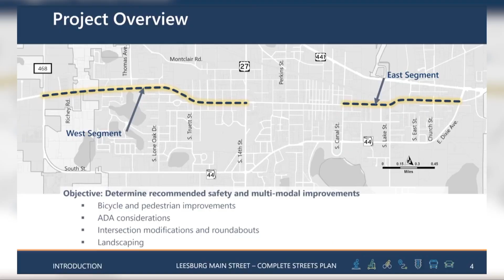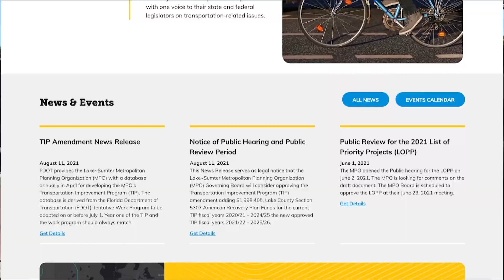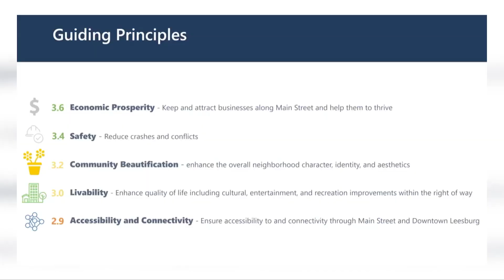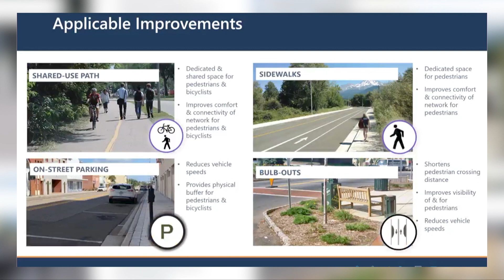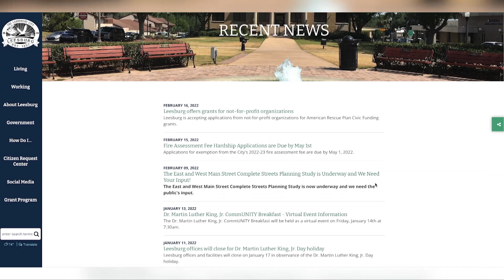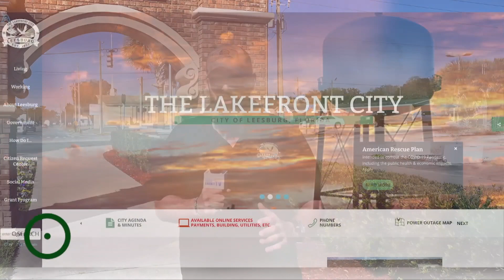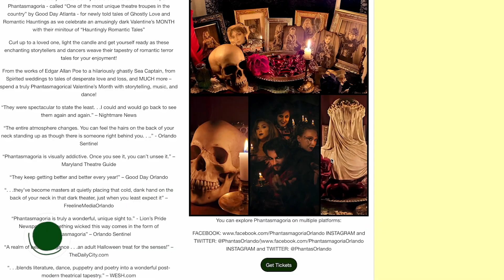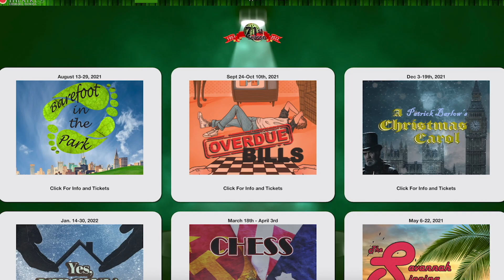Lake Report Full Show 204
This week of the Lake Report-your latest news of Lake County and an update from the Melon Patch!